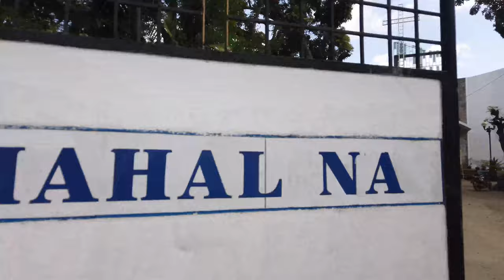Exploring Lopez, Quezon | Walk Tour | Ambience TV | 4K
Lopez is one of the largest municipalities in the province and has a total land area of 395.1 square kilometers representing 4.53% of the total land area of the province of Quezon. - Wiki